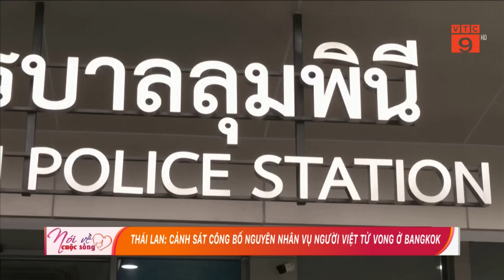THÁI LAN: CẢNH SÁT CÔNG BỐ NGUYÊN NHÂN VỤ NGƯỜI VIỆT TỬ VONG Ở BANGKOK | VTC9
VTC9 | THÁI LAN: CẢNH SÁT CÔNG BỐ NGUYÊN NHÂN VỤ NGƯỜI VIỆT TỬ VONG Ở BANGKOK | VTC9